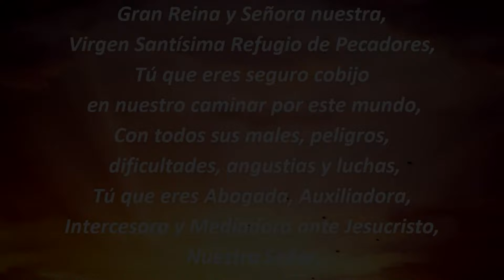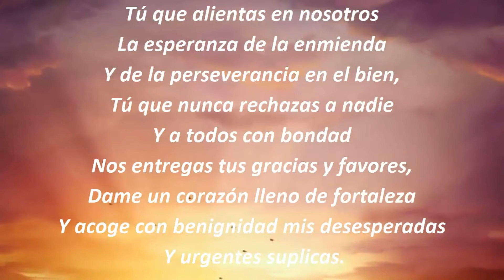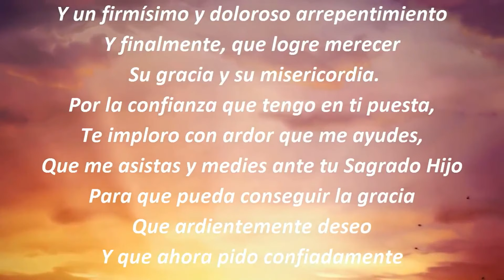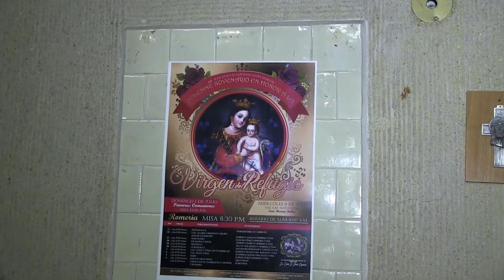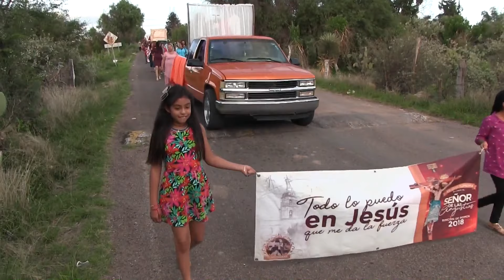Fiestas de Nuestra Señora del Refugio - Ejido Morelos (La Cueva) 2018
YouTube: Rincón de Romos - YouTube